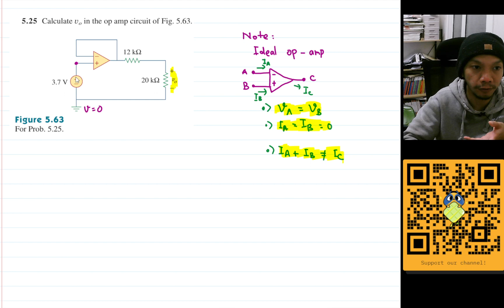Problem 5.25 Fundamental of Electric Circuits (Alexander/Sadiku) 5th Ed - Op-amp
Calculate vo in the op-amp circuit of Fig. 5.63